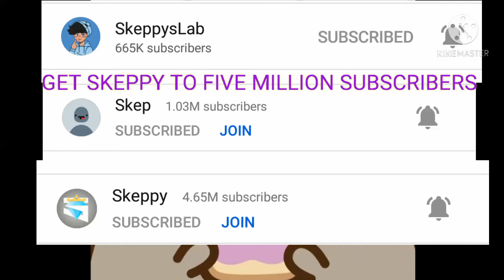GET SKEPPY TO FIVE MILLION SUBSCRIBERS (HE GOT 5M NOW)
get skeppy to 5 million (YUSSSS HE GOT 5M!)